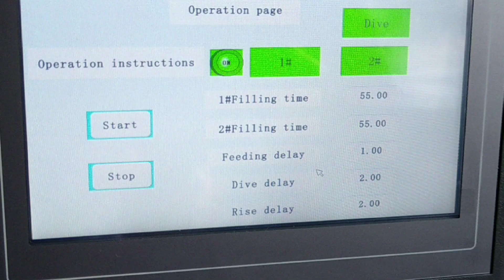Semi-auto Double head anticorrosive filling machine bleaching toilet cleaner filler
LIENM Factory:Jessica Peng
1.Company&machines: Founded in 2007, Guangzhou Lianmeng Machinery Equipment Co.,Ltd is a scientific enterprise, provide you excellent automatic production filling packing solution for cream, lotion,liquid soap, detergent,shower gel,shampoo,perfume,aerosol products, etc.

3.Attend trade fairs: Cosmoprof Las Vegas, Hongkong,Bologna, Beautyworld Middle East Dubai, China International Beauty Expo, Pchi Shanghai. Canton Fair.

4.Cooperation Brands: MEIFUBAO, CARSLAN, CHANDO, ZMC, gN Pearl, ODSUH, Le'skin, KARMART, LOTIONSPA, MOVIT, 3INS, GIALEN, LOTUS, COSMAX, AIRLAND, SOFTTO, MY WAY, AWTE, HOMAR, CAHM, JABED, TROPIC, DRAMERS, ZHEMU, ZUOFUN, NAOBAY, WESTMANN